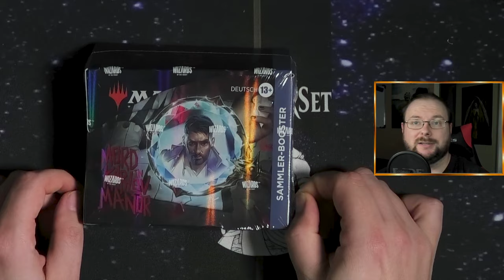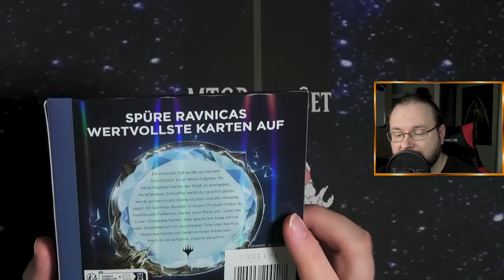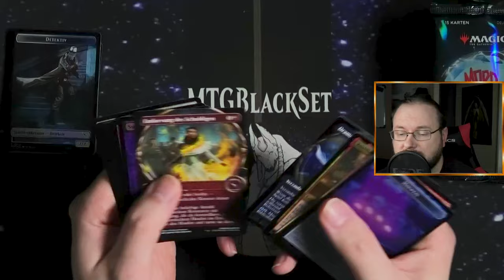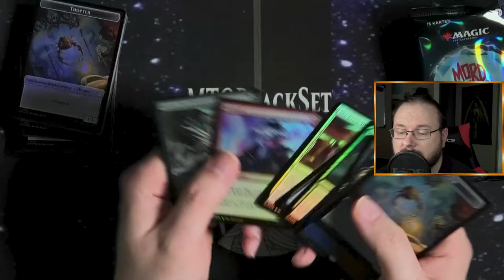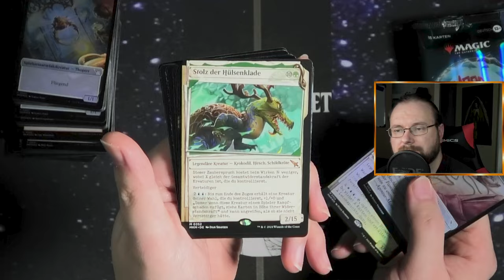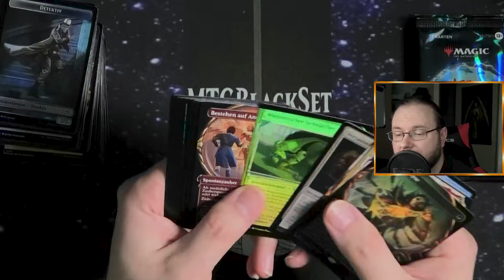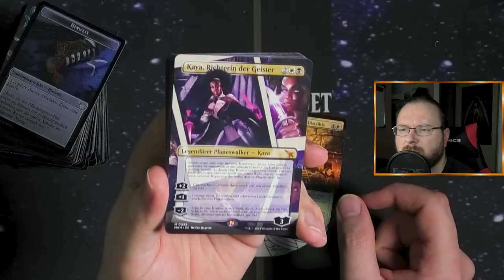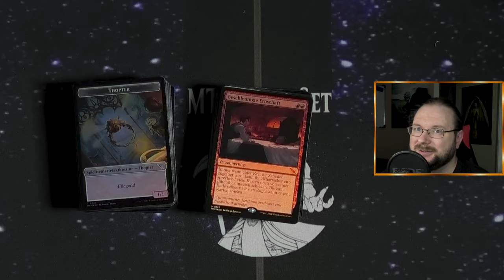Okay alle sagen das Set ist doch gut Oo Collector Display [Opening]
Nachdem ich jetzt so oft gesagt habe dass das Set Mord in Karlov Manor Müll ist, haben so viele Kommentare gesagt das ich falsch liege :D
ALSO hab ich mir gedacht schau ich mir das nochmal an :)
Ich bin ja lernfähig!!!
Also dank MagicWoods - der Zauberwald können wir nochmal ein Collector Display aufmachen :D

Intro